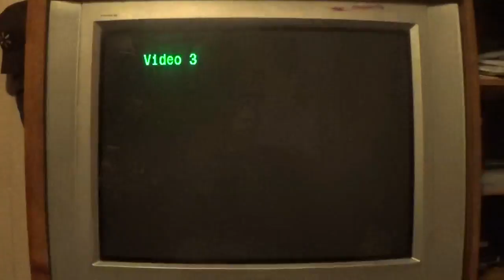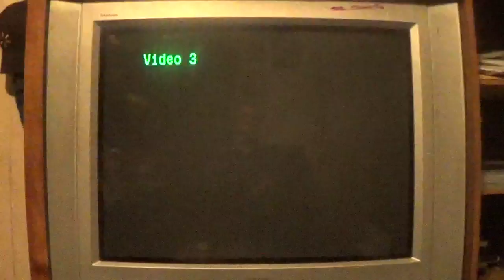i finally won (mairo party 7 with SLF and noctus part 3)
i finally won one map in both of the mairo party games we have played so far